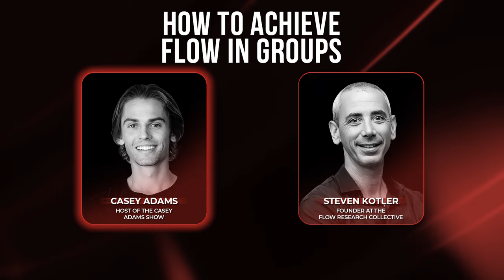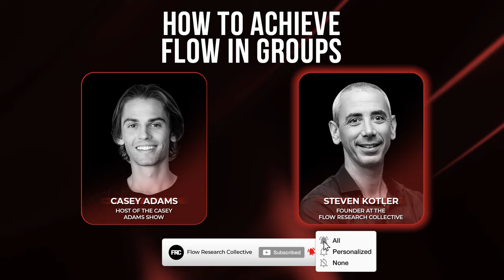Can You Outperform Your Age?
Ready to reach your peak performance? Tune in now!

Steven Kotler, a New York Times bestselling author, award-winning journalist, and Executive Director of the Flow Research Collective, is a leading expert on human performance. Casey Adams is known for his expertise in personal branding and social media marketing. At just 17, Casey's passion for podcasting led to the creation of "The Casey Adams Show," where he interviewed industry titans and earned global recognition as a top business podcaster.

In this episode, they discuss age-defying experiences from Steven’s book “Gnar Country: Growing Old, Staying Rad,” shedding light on how to stay on top while aging. There are also fresh insights on how to utilize flow in business, and the importance of identifying primary and secondary flow activities. In addition, Steven also shares helpful tips on how to achieve flow.

Don't miss out on this eye-opening conversation that could transform your perspective on human performance and the power of flow. Click play and join the journey to peak performance!

ABOUT THE EPISODE:
In this episode, you will learn about:
00:00 Intro
02:04 The Flow Research Collective
05:00 Gnar Country
09:46 The Starting Point
15:26 Career Transition
20:32 Reaching Flow in Business
27:29 Utilizing Group Flow Triggers
34:29 Tips to Achieve Flow
30:31 Get Flow Using Flow